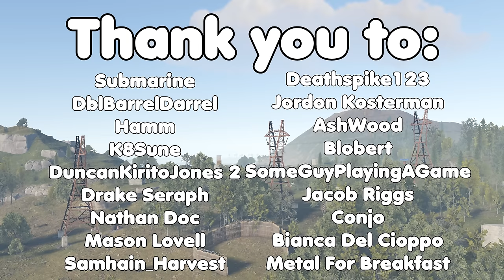The Most LEGENDARY Clan Raid Ever - Rust (Movie)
Big thank you to my patrons:
samm_q
Submarine
DblBarrelDarrel
Hamm
Lavixt
Millerarete
K8Sune
DuncanKiritoJones 2
ToTheSky
Nathan Doc
Drake Seraph
Mitch Cavanaugh
Mason Lovell
Samhain_Harvest
Deathspike123
Jordon Kosterman
Carl Dion
Mr.Mansu
AshWood
Blobert
SomeGuyPlayingAGame
Jacob Riggs
Conjo
JayKassino
Stepheo534
KingMedoofa
Jordan Savoy
John sandberg
bladesofgrey
Vanather
npcSteven
Eric Barron
dailymind
toastyschnitzel
Lacoy15
ttt
Mayor
Gavin4621
Nugget Nugget
T Davis vro
PlebausaurusRex
Mark O'Brien
DankSKYGaming
Neozyem
Gahblaghle
Michael Rushby
BarnyTrubble
Kusinwolf
cisox
TheMightyNimrod
Isaiah Beavers
Shaineplays
Brendan Gelinas
OPmaster77
Abracadaniel
Garrett Collett
grapefruitdressgrape
Ev3rLeX
Christopher Crabtree
James H
Adam Martin
Admiralwaffles
Sacha Brenac

Specs:

Processor: Intel(R) Core(TM) i7-8700K CPU @ 3.70GHz
RAM: 32GB DDR4-3200 RAM
Video Card: NVIDIA GeForce GTX 1080 Ti 11GB GDDR5X
2 TB Hard Drive
500 GB SSD